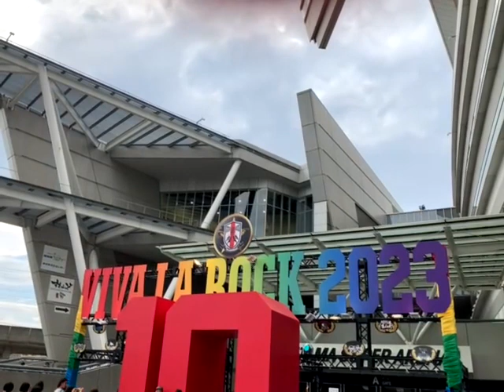本日の現場（さいたまスーパーアリーナ「けやきひろば」）【アリーナ編】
※4年ぶりに屋外フリーフェス「VIVA LA GARDEN」ライブ開催

天候　曇りのち晴れ（強風）
チケット代0円
グッズ代　完売
オーダーシート「OPT!M(オプティム)」
事前予約＆会場受取　2023年3月31日（金曜日）〜4月16日（日曜日）
事後物販　2023年月日（曜日）
当日券なし
開場時間　8時30分
開演時間　10時00分（予定）
終演時間　20時30分
ビバラ！オンライン 2023
フジテレビNEXT ライブ・プレミアム / フジテレビNEXTsmart
食事代　とんこつラーメン博多風龍 大宮東口駅前店（750円）
交通費　146円（さいたま新都心駅〜大宮駅）

出演者バンド（けやきひろば）↓
バックドロップシンデレラ（14時00分〜14時39分）
夜の本気ダンス（15時20分〜15時59分）
DJ ピエール中野（18時00分〜19時30分）

VIVA LA ROCK 2023
『さいたまスーパーアリーナ』4日目セットリスト↓
『CHAI』
1.END
2.We The Famale!
3.ボーイズ・セコメン
4.N.E.O
5.PING PONG! (feat. YMCK)
6.ラブじゃん
7.sayonara complex

『the band apart』
1.higher
2.amplified my sign
3.The Ninja
4.ZION TOWN
5.Eric. W
6.夜の向こうへ

『ヤバイTシャツ屋さん』
1.Tank-top of the world
2.かわE
3.無線LANばり便利
4.NO MONEY DANCE
5.Blooming the Tank-top
6.ちらばれ！サマーピーポー
7.ハッピーウェディング前ソング
8.ヤバみ
9.あつまれ！パーティーピーポー

『東京スカパラダイスオーケストラ』
1.Glorious
2.DOWN BEAT STOMP
3.太陽にお願い
4.SKA ME CRAZY
5.Canʼt Take My Eyes Off You ~君の瞳に恋してる~
6.カルペ・ディエム~今日がその日さ
7.紋白蝶a.m.SKA
8.Paradise Has No Border

『マキシマム ザ ホルモン』
1.握れっっっっっっっっっ!!
2.シミ
3.「F」
4.アカギ
5.ぶっ生き返す!!
6.生理痛は神無月を凍らす気温。
7.メス豚のケツにビンタ(キックも)
8.恋のスペルマ

『ELLEGARDEN』
1.Breathing
2.Space Sonic
3.Supernova
4.風の日
5.Mountain Top
6.Salamander
7.The Autumn Song
8.Missing
9.ジターバグ
10.虹
11.Make A Wish
12.Strawberry Margarita
アンコール
13.チーズケーキ・ファクトリー

『ハルカミライ』
1.君にしか
2.カントリーロード
3.ファイト!!
4.俺達が呼んでいる
5.フルアイビール
6.アストロビスタ
7.世界を終わらせて
8.PEAKʼD YELLOW
9.Tough to be a Hugh
10.ファイト!!
11.フュージョン
12.ヨーロービル、朝

『打首獄門同好会』
1.島国DNA
2.死亡フラグを立てないで
3.筋肉マイフレンド
4.カンガルーはどこに行ったのか
5.きのこたけのこ戦争
6.地味な生活
7.日本の米は世界一

『大宮セブン』

『ジェニーハイ』
1.ジェニーハイのテーマ
2.ランデブーに逃避行
3.超最悪
4.華奢なリップ
5.ジェニーハイラプソディー
6.シャミナミ
7.モンスター　feat.yama
8.片目で異常に恋してる

『coldrain』
1.VENA
2.F.T.T.T
3.PARADISE(Kill The Silence)
4.THE REVELATION
5.REVOLUTION
6.RABBIT HOLE
7.BEFORE I GO
8.NO ESCAPE
9.FINAL DESTINATION

『エレファントカシマシ』
1.ドビッシャー男
2.デーデ
3.星の砂
4.悲しみの果て
5.珍奇男
6.so many people
7.RAINBOW
8.俺たちの明日

『totem ぽぉる』
1.I don't
2.プラトニック・ラブ
3.とびっきり!!
4.天国キセル
5.悪意に溺れないように
6.たそがれの街

『Panorama Panama Town』
1.King's Eyes
2.100yen coffee
3.Faceless
4.Run
5.Knock!!!
6.Strange Days

『シンガーズハイ』
1.グッドバイ
2.エリザベス
3.Kid
4.ノールス
5.daybreak
6.すべて
7.我儘

『the dadadadys』
1.(許)
2.ROSSOMAN
3.にんにんにんじゃ
4.♡
5.超々超絶絶頂絶好最高潮
6.拝啓
7.らぶりありてぃ

『サバシスター』
1.ナイスなガール
2.スケボー泥棒!
3.しげちゃん
4.ジャージ
5.タイムセール逃してくれ
6.サバシスター's THEME

『TETORA』
1.本音
2.言葉のレントゲン
3.わざわざ
4.バカ
5.嘘ばっかり
6.イーストヒルズ
7.今日くらいは
8.Loser for the future

『ヤングスキニー』
1.コインランドリー
2.ゴミ人間、俺
3.ヒモと愛
4.美談
5.本当はね、
6.らしく
7.ロードスタームービー
アンコール
8.憂鬱とバイト

『バックドロップシンデレラ』
リハーサル1.歌わなきゃジャクソン
リハーサル2.市長復活～さいたま市ヨリ与野市ヲ解放セヨ～
リハーサル3.国家の不正を暴きたい
1.台湾フォーチュン
2.HATEです
3.フェスだして
4.バズらせない天才
5.2020年はロックを聴かない
6.遊びにいきたい
7.本気でウンザウンザを踊る
8.月あかりウンザウンザを踊る
9.さらば青春のパンク

『夜の本気ダンス』
リハーサル1.SOMA
リハーサル2.GIVE&TAKE
1.Crazy Dancer
2.By my side
3.Fuckin' so tired
4.SMILE SMILE
5.GIVE&TAKE
6.審美眼
7.WHERE?
8.戦争

『小林私』
1.線・辺・点
2.笑って透明人間
3.並列
4.飛日
5.花も咲かない束の間に
6.冬、頬の綻び、浮遊する祈り
7.四角
8.サラダとタコメーター

『DJ ピエール中野』
リハーサル1.大江戸コール&レスポンス（グループ魂）
リハーサル2.カツオのテーマ2（サザエさん）
リハーサル3.シンデレラガール（King & Prince）
リハーサル4.シュガーソングとビターステップ（UNISON SQUARE GARDEN）
1.F02_ReMaster（ヱヴァンゲリヲン新吹奏楽版）
2.ジャンボリミッキー！
3.あつまれ！パーティーピーポー（ヤバイTシャツ屋さん）
4.恋のメガラバ（マキシマム ザ ホルモン）
5.あつまれ！パーティーピーポー（ヤバイTシャツ屋さん）
6.SHOTS（LMFAO）
7.SHAKE（SMAP）
8.LOVE YOU ONLY（TOKIO）
9.SURVIVAL DANCE（TRF）
10.ultra soul（B’z）
11.FLY AGAIN（MAN WITH A MISSION）
12.KiLLiNG ME（SiM）
13.a fact of life（FACT）
14.アイデンティティ（サカナクション）
15.彼女の“Modern…”（GLAY）
16.X（X JAPAN）
17.ピンクスパイダー（hide with Spread Beaver）
18.おしゃかしゃま（RADWIMPS）
19.unravel（TK from 凛として時雨）
20.Pen-Pineapple-Apple-Pen（ピコ太郎）
21.ヘビーローテーション（AKB48）
22.STAY GOLD（Hi-STANDARD）
23.goes on（10-FEET）
24.MAGIC（HAWAIIAN6）
25.ジターバグ（ELLEGARDEN）
26.サークルコースター（SABOTEN）
27.きよしのズンドコ節（氷川きよし）
28.チョコレイト・ディスコ（Perfume）
29.Monkey Discooooooo（the telephones）
30.A・RA・SHI（嵐）

VIVA LA ROCK 2019
『さいたまスーパーアリーナ』2日目セットリスト↓

VIVA LA ROCK 2018
『さいたまスーパーアリーナ』1日目セットリスト↓
『金井政人（BIGMAMA）』
1.until the blouse is buttoned up
2.新曲
3.シーグラス（ストレイテナー）
4.ライドオンタイム（UNISON SQUARE GARDEN）
5.CPX
6.最後の一口
7.秘密
8.CRYSTAL CLEAR

『DJやついいちろう（エレキコミック）』

VIVA LA ROCK 2017
『さいたまスーパーアリーナ』日目セットリスト↓
『菅原卓郎（9mm Parabellum Bullet）』
1.The Revolutionary
2.黒い森の旅人
3.Lady Rainy
4.ガラスの街のアリス
5.Reborn（Syrup16g）
6.Black Market Blues

『DJピエール中野（凛として時雨）』
1.からだすこやか茶W（リハーサル）
2.水曜どうでしょうBGM（リハーサル）
3.サザエさんBGM（リハーサル）
1.次回予告（新世紀エヴァンゲリオン）
2.Black Market Blues（菅原卓郎）
3.Monkey Discooooooo（石毛輝）
4.チョコレイト・ディスコ（Perfume）
5.FLY AGAIN（MAN WITH A MISSION）
6.リライト（ASIAN KUNG-FU GENERATION）
7.おしゃかしゃま（RADWIMPS）
8.サイレントマジョリティー（欅坂46）大森靖子
9.ミッドナイト清純異性交遊（大森靖子）
10.ヘビーローテーション（AKB48）
11.恋のメガラバ（マキシマム ザ ホルモン）
12.stay gold（Hi-STANDARD）
13.ジターバグ（ELLEGARDEN）
14.goes on（10-FEET）
15.あつまれ！パーティーピーポー（ヤバイTシャツ屋さん）
16.女々しくて（ゴールデンボンバー）
17.ズッコケ男道（関ジャニ∞）

1.Get Wild（TM NETWORK）
2.クラブナイト（andymori）
3.ultra soul（B'z）
4.きらきら武士 feat.Deyonna（レキシ）
5.KMTR645 feat.ネコカミノカマタリ（レキシ）
6.トロピカル源氏（DJやついいちろう×レキシ）
7.粉雪（レミオロメン）
8.Sex On The Beach（SPANKERS）
9.じょいふる（いきものがかり）
10.urban disco（the telephones）
11.君と羊と青（RADWIMPS）
12.きみはキョンシー RAM RIDER REMIX / シトラスラベンダー（DJやついいちろう）
13.Good Time（Owl City & Carly Rae Jepsen）
14.天体観測（BUMP OF CHICKEN）

VIVA LA ROCK 2014（VIVA LA ROCK前夜祭）